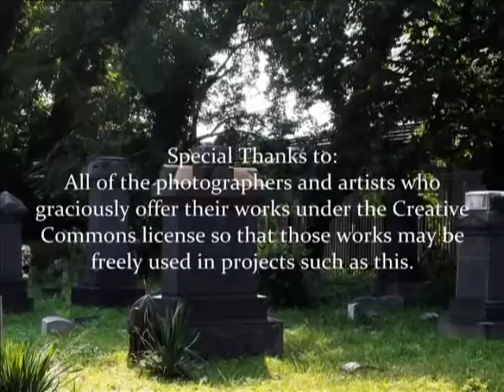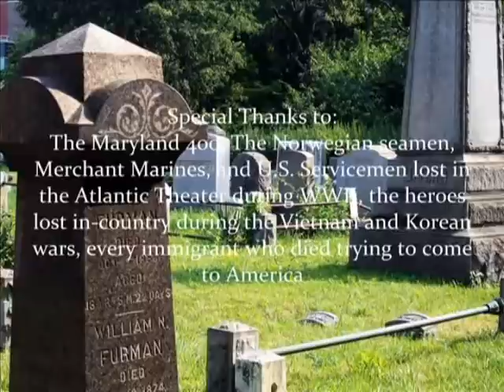Introduction to Working with Your Ancestors Part 2_0001.wmv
Part 2 of 2. Galina Krasskova discusses challenges we may face in beginning ancestor work. How to reconcile conflicted ancestral lines, how to deal with ancestors who were abusers, what we can realistically expect from our ancestors when we first start working with them, and why ghost hunting is a wrong-headed strategy for ancestor work.